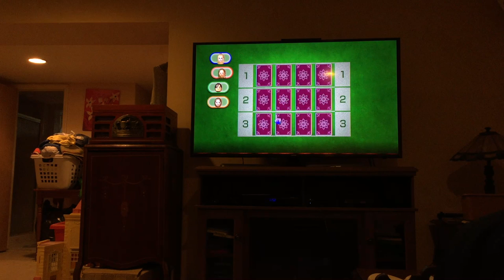Wii party minigames Rosalina Vs Kathrin Vs Hiromi Vs Elisa